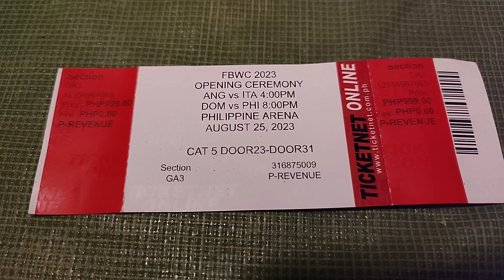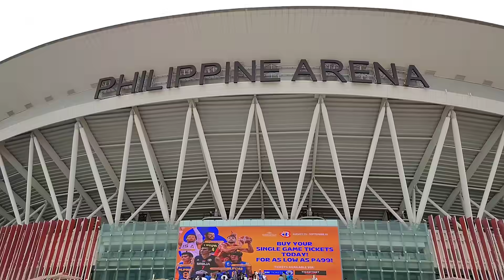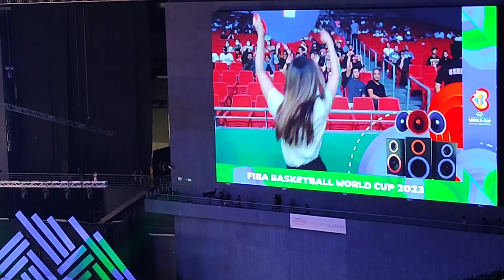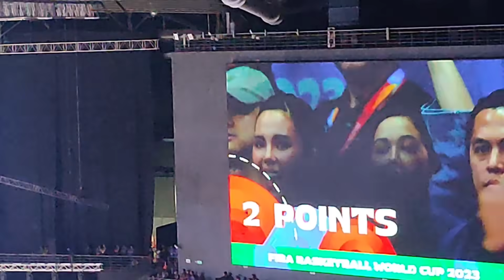MASASAYANG PANGYAYARI sa FIBA WORLD CUP 2023 OPENING DAY | BAGONG KASAYSAYAN NAGAWA NG MGA PINOY